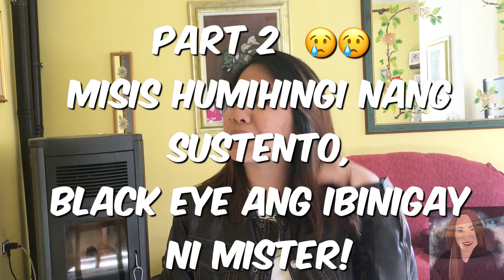Part 2 sustento hingi ni misis, black eye bigay ni mister | reaction video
Si misis humingi nang sustento pero black eye ang inabot... please watch my reaction guys maraming salamat po...